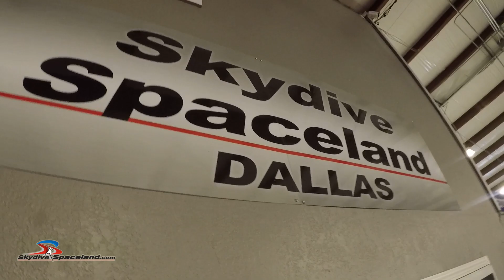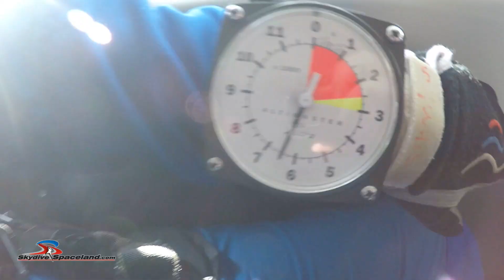HDVideo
J&K Skydive Dallas
Awesome day, perfect weather and great instructors. Will be going again.